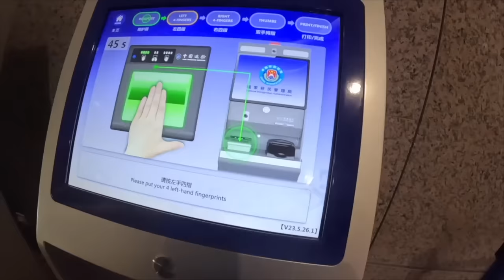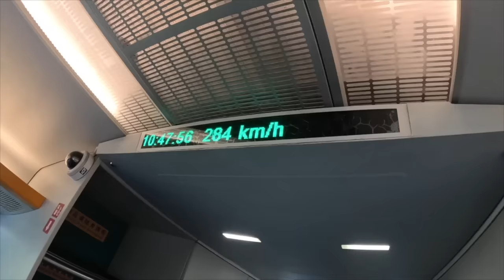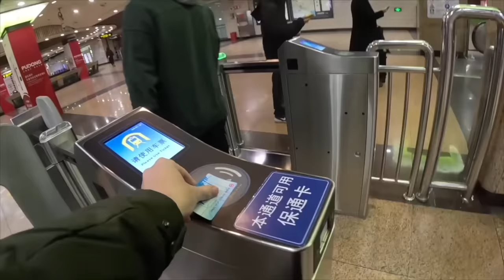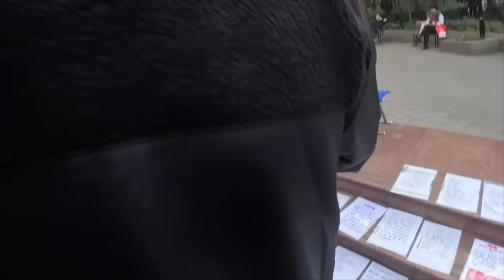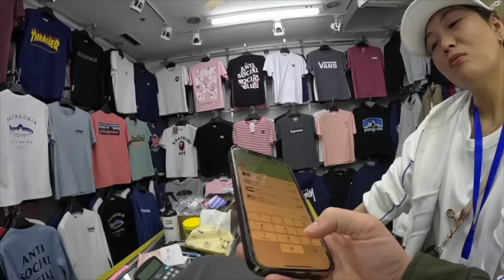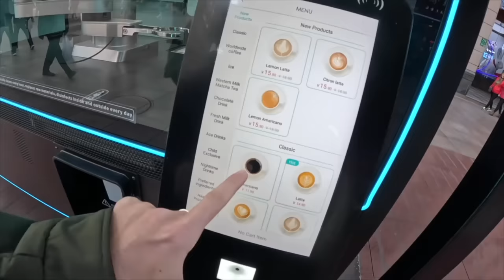I Visited the Most Hated Country in the World 🇨🇳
China is currently the world's most populous country. They have a rich history marked by influential dynasties and the establishment of the People's Republic of China in 1949. Under the governance of the Chinese Communist Party, China has become the second-largest global economy, characterized by rapid industrialization and urbanization. Together with @worldnomac & @GoWithAli , we embark on a journey to explore streets of Shanghai! Join us as we navigate through the vibrant neighborhoods, taste authentic local Chinese dishes, and get immersed in the unique culture. We also dive in on how China's heavy censorship and constant surveillance affects its citizens.

Chapters:
0:00 Pack your bags boys, we're going to China!
4:31 We've landed! Reuniting with the gang (Mac & Ali)
5:07 Shanghai's Maglev Train and my first impressions of Shanghai
8:20 How China became an economic powerhouse
9:45 Finding love in China's Marriage Market
14:42 The Police, CCTV's and couples dancing in a park
16:12 Bumped into a brilliant multilingual Chinese NPC
19:45 Visiting a local spot for authentic Chinese noodle dish
23:32 What do the locals think of the surveillance?
25:11 Walking around the neighborhood and afternoon tea in Shanghai
29:42 Time for beer and roast duck!
31:28 Full body massage to end the day
34:46 Exploring Jing'an Temple Shanghai
36:33 Negotiating for a Fear of God Essentials shirt
40:55 Slammin' an Americano at a robot cafe
42:19 My thoughts about my trip to China